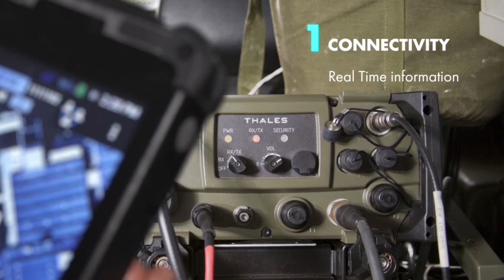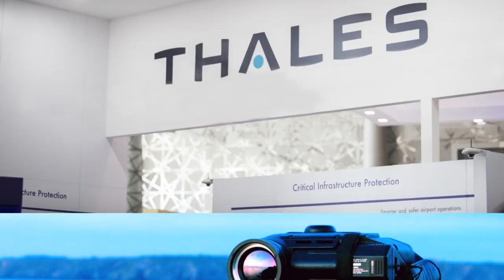THALES - The future of Defence - Paris Air Show - (SO ON PICTURES)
LA COMMANDE :
Tour d’horizon (type MéMO) de ce qui constitue aujourd’hui la clé de la supériorité militaire, avec Pierre Eric Pommellet, Directeur général adjoint Systèmes de mission de Défense, Thales.

LE BRIEF CLIENT :
- Exposer la vision du DGA Défense sur les challenges à venir du marché de la défense.
- Expliquer comment Thales entend y répondre.
- Un montage dynamique et graphique à base de photos d’archives et d’une séance photo avec le DGA.
- Musique et sound design créés à l’image.
- Film à réaliser en 3 versions : anglaise, anglaise sous-titrée en anglais, anglais sous-titrée en français.
- Le film fait partie d’une série diffusée à l’occasion du Salon du Bourget 2017.